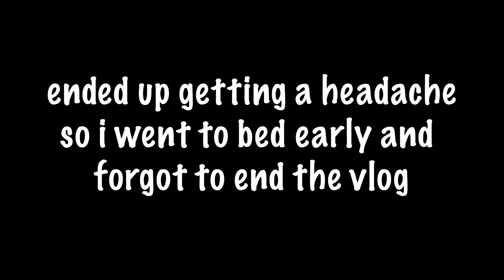i am nothing without my tea | Vlogmas Day 22